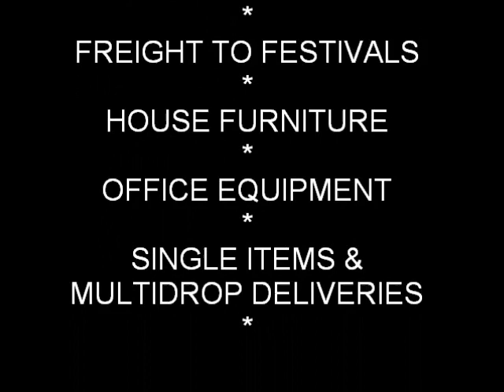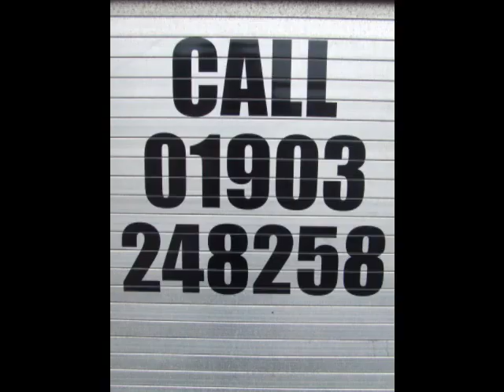Benson's BIG RED MOVER: Trailer & Driver for Hire... the Online Advert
Benson's BIG RED MOVER: Trailer and Driver for Hire